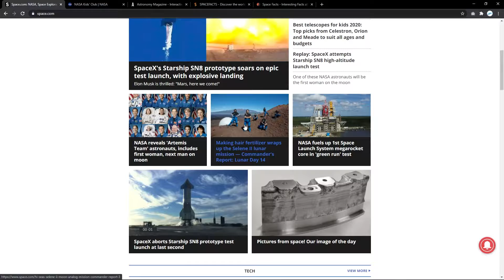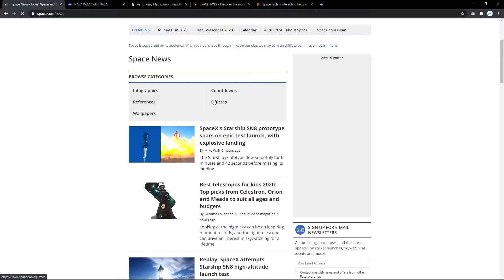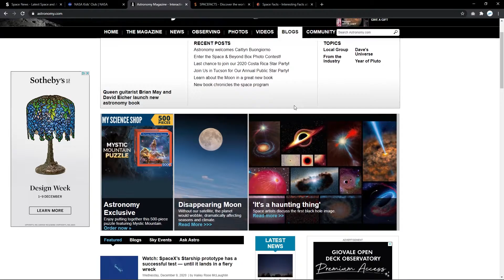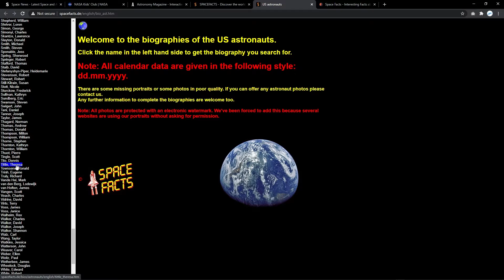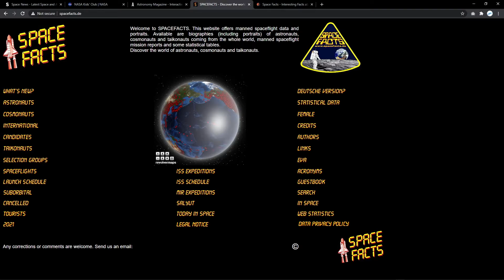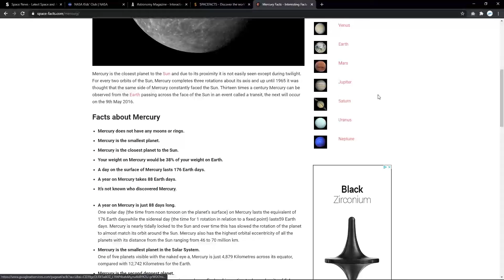بهترین های فضایی : بهترین وبسایت های فضایی انگلیسی!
💠امروز رفتم سراغ پنج تا از بهترین وبسایت های فضایی به زبان انگلیسی که شما میتونید اطلاعات خوبی رو از اون ها کسب کنید.

🔸️Learn all about space from games!
🔸همه چیز را در مورد فضا از بازی ها یاد بگیرید!